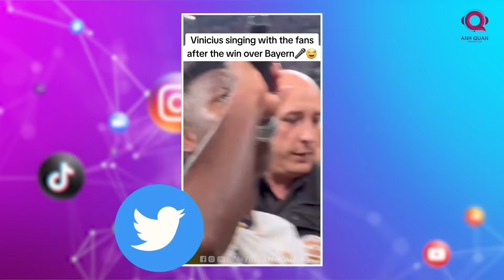THE BEST | ĐÂY LÀ ENDRICK - KẺ NẮM GIỮ KỶ LỤC CỦA REAL MADRID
"Hãy tưởng tượng bạn mới 18 tuổi, vừa bước vào một trong những đội bóng lớn nhất thế giới, và đối mặt với những cầu thủ mà bạn chỉ từng thấy trên TV. Áp lực? Tất nhiên rồi! Nhưng với Endrick, chàng trai trẻ của Real Madrid, mọi chuyện lại khác hẳn.